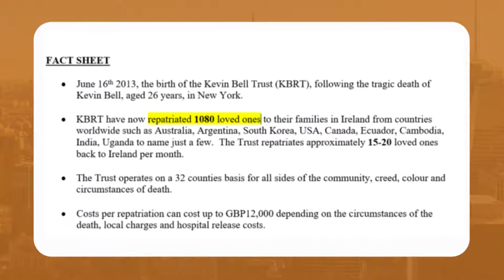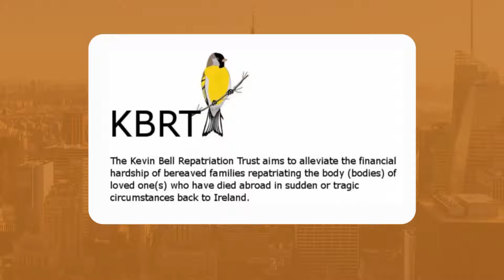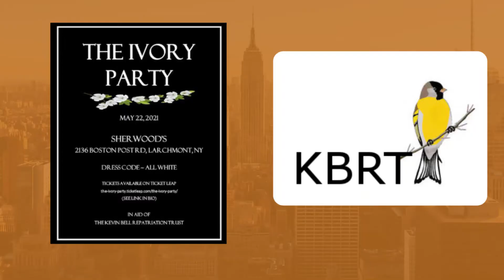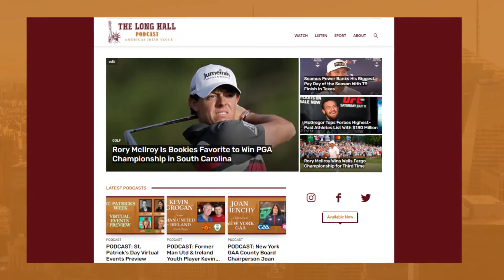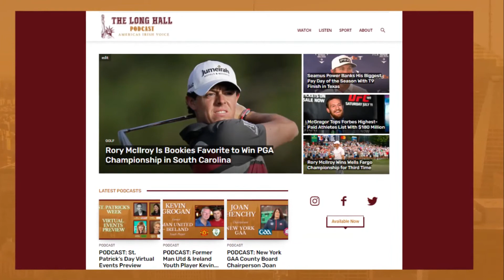The Kevin Bell Repatriation Trust - With Colin Bell and Cassie Wilkins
On this week's show we chat about a wonderful charity called the Kevin Bell Repatriation Trust.

The Trust helps Irish families cover the cost of bringing a loved one's remains back home to Ireland.

It was set up by the family of Kevin Bell, a 26-year-old County Down man who was tragically killed in a hit and run accident in the Bronx in 2013.

Irish people at home and abroad have developed a deep affinity with the trust which has repatriated nearly 1,100 remains to date.

I speak to Colin Bell, who is Kevin’s father and a trustee of the charity. He discusses the history of the Trust, how it came about and how it has helped comfort so many grieving families.

I also chat to Cassie Wilkins who is organizing a fundraiser for the Trust this Saturday, May 22nd in Sherwood’s restaurant in Larchmont, Westchester County.

The event, called The Ivory Party, is being organized by Cassie and her friends, Liz Prendergast, Jazz Neary and Anna McNeilis. They are all Irish immigrants living in Woodlawn and Cassie tells me why they decided to put the event together and to raise money for the Trust.

The last remaining tickets can be purchased by clicking

The link also has a donation button if you would like to make a financial contribution to the event.

Donations to the Kevin Bell Repatriation Fund can be made via the charity’s website – KevinBellRepatriationTrust.com and its Facebook page.

You can follow the Long Hall Podcast on Facebook, Instagram and Twitter @thelonghallpodcast or visit our